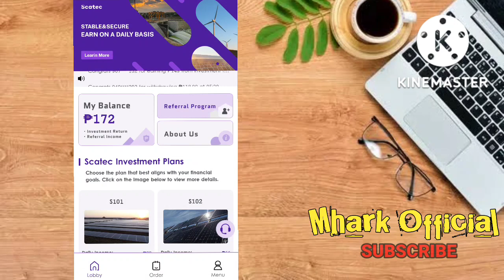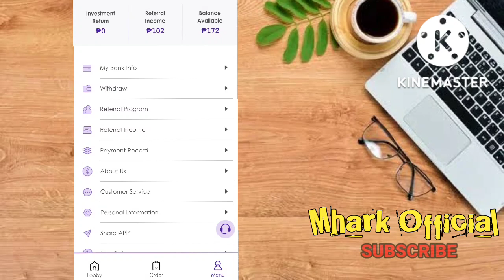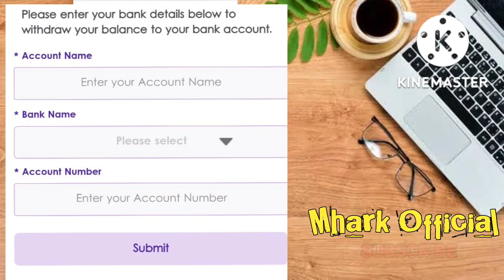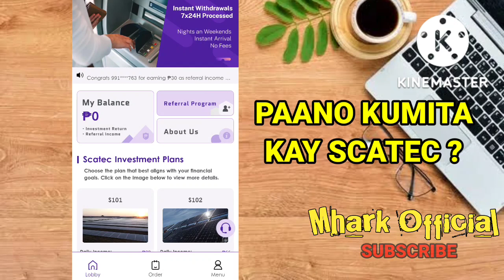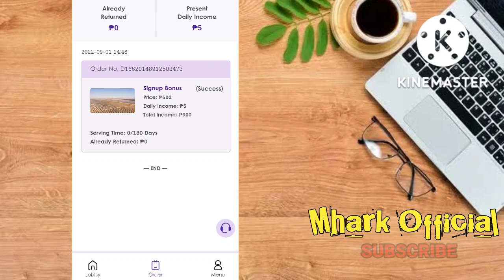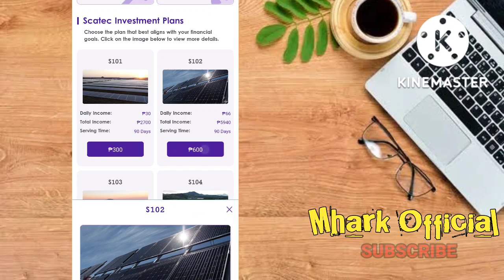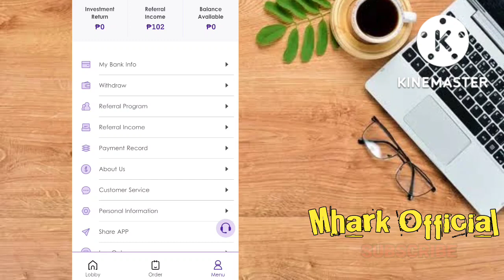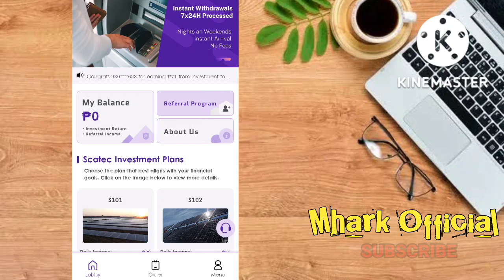SCATEC:172 PESOS PROOF OF WITHDRAWAL ( UNLIMITED 5 PESOS +70 PESOS FREE )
and INFORMATIONAL
making money.